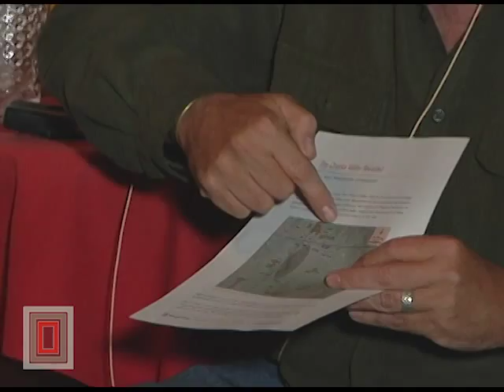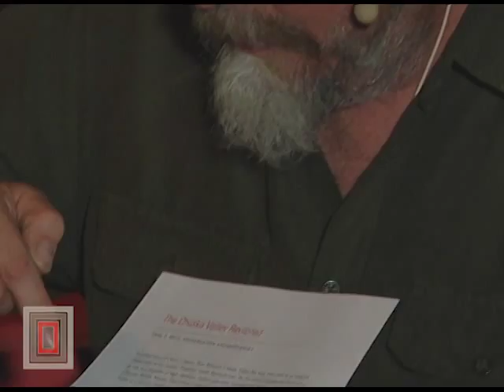Archaeology Cafe: Chuska Valley Revisited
On November 4, 2014, Paul F. Reed presented “The Chuska Valley Revisited.” Paul discussed recent work in this valley of northwestern New Mexico in light of research he undertook more than a decade ago.